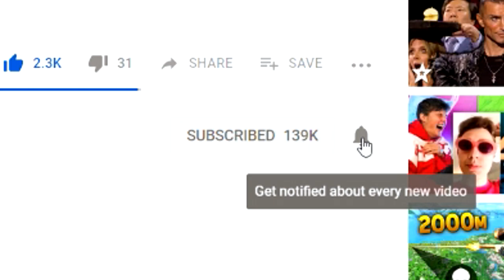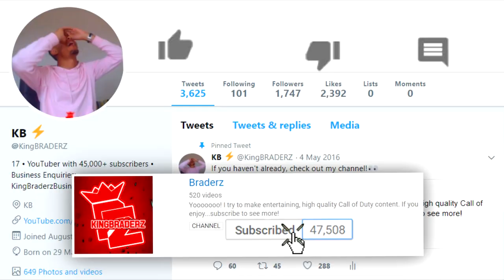70 KILL CHALLENGE cOmPlEtE...😂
The 70 CHALLENGE in Black Ops 4!!